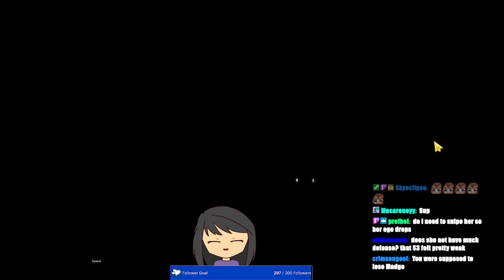Epic Seven-Kayron yessss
yayay